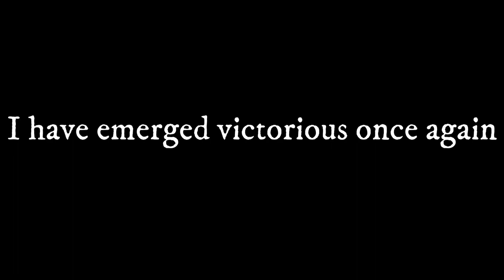Paul Allen - Throne Regained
I've finally returned.

Soundtrack:

Pastel Ghost - Silhouette
Furi - Danger 6:24